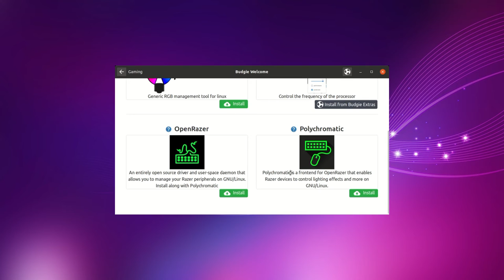Ubuntu Budgie Welcome App - Introduces a new Gaming Section